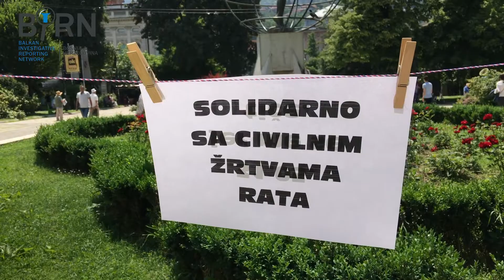Obilježavanje Dana bijelih traka u Sarajevu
Dan bijelih traka obilježen je u Sarajevu dijeljenjem bijelih traka građanima, u znak sjećanja na nevino stradale civile u Prijedoru, ali i cijeloj Bosni i Hercegovini.